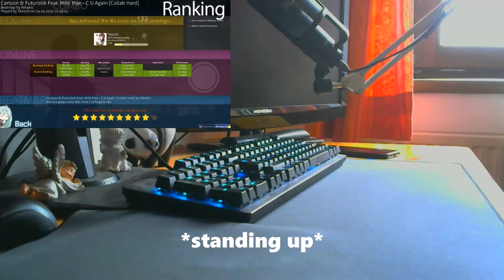LIVEPLAY - C U Again 5⭐ FC [260 BPM + NC] - Osu!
In this Video i show you guys how i passed the map "C U Again -
Cartoon & Futuristik Ft. Mikk Mae", played on [difficulty] Stars in Osu!

Keyboard: Razer Huntsman

Mouse: Razer Abyssus v2

Mouse Bungee: Razer V2

Handcam: Logitech c207

C U Again - Cartoon & Futuristik Ft. Mikk Mae - Osu!